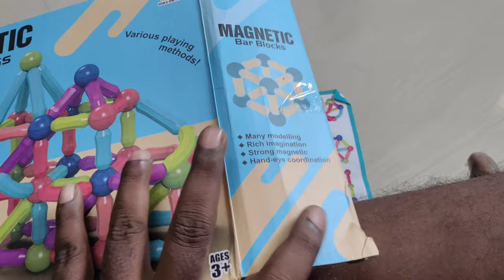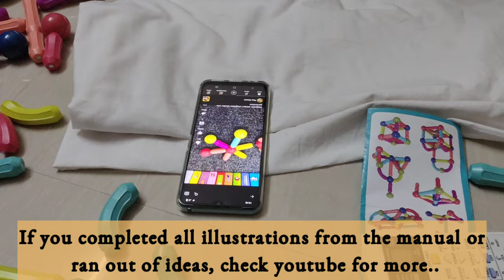#979 - Motor Skills - Magnetic Bar Blocks